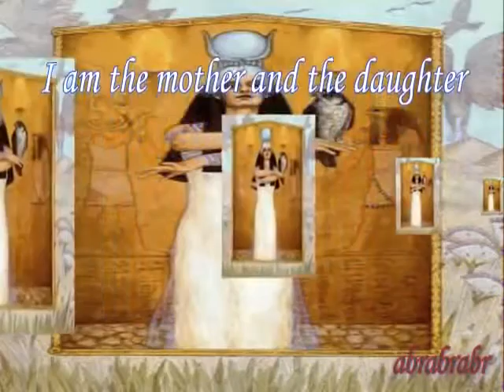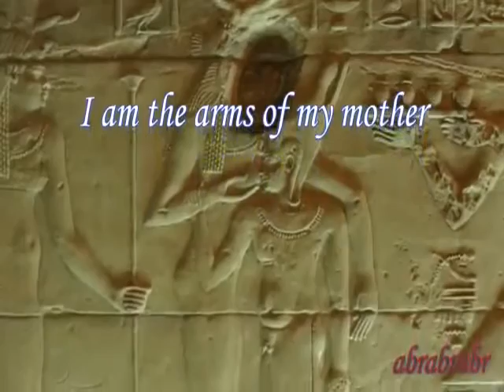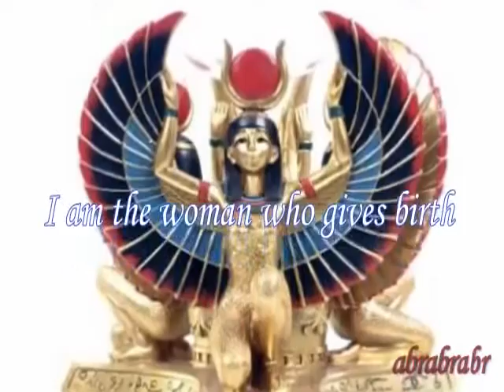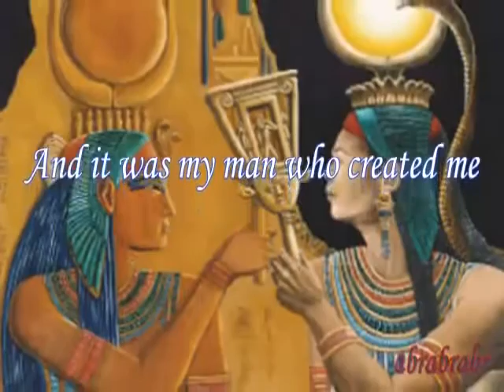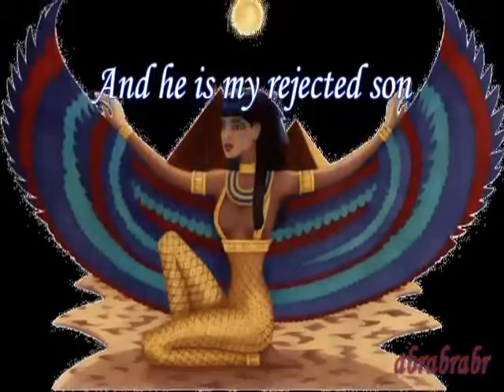música para dança do ventre 166 - bellydance song - Cinthya Hayka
Maio é o mês dela: Deusa Ísis!!
Hymn to Goddess Isis